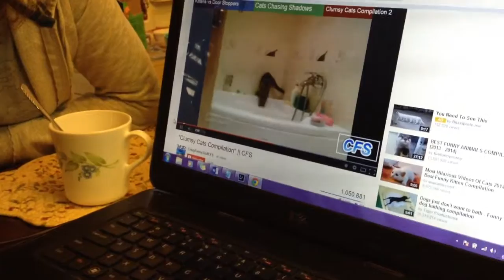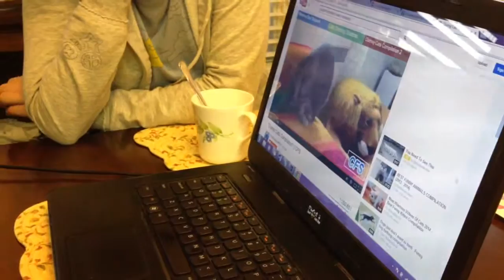Hadassah Watches Kitties Falling